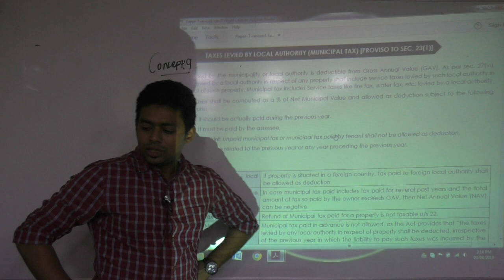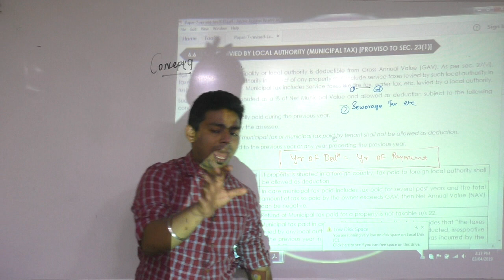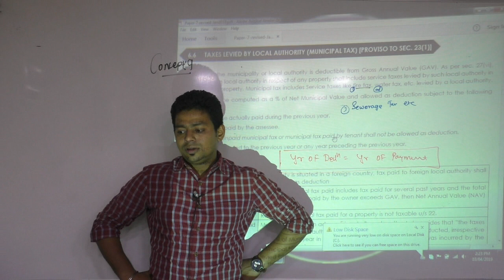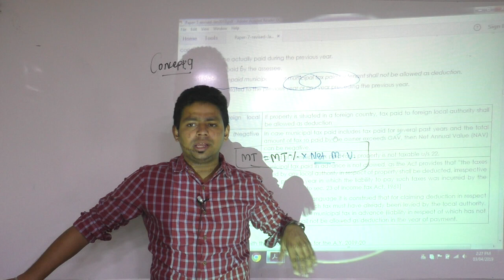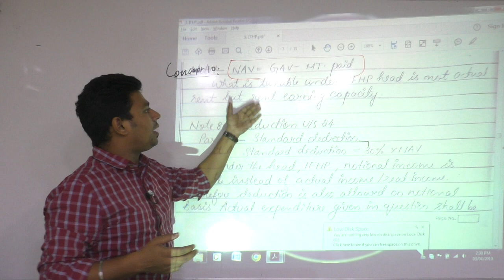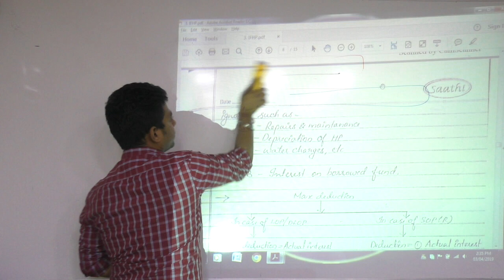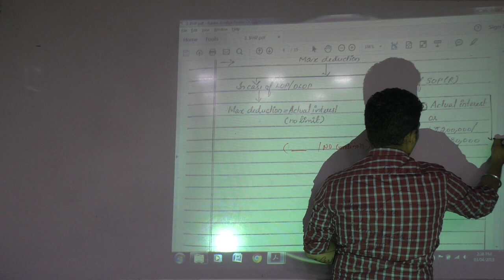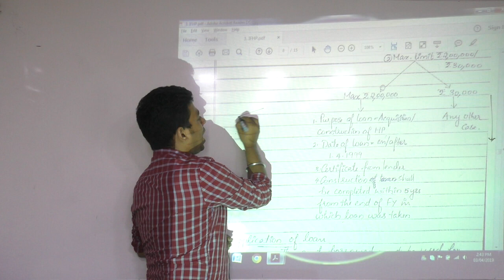Lecture 51: Income_From_House_Property (MT)_By CA Ram Patil (CA,CS,CMA)